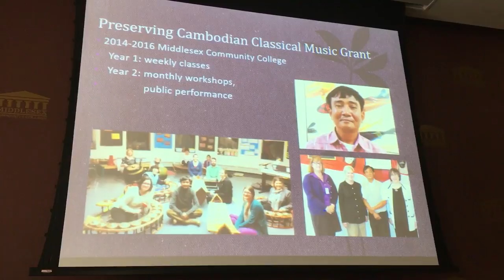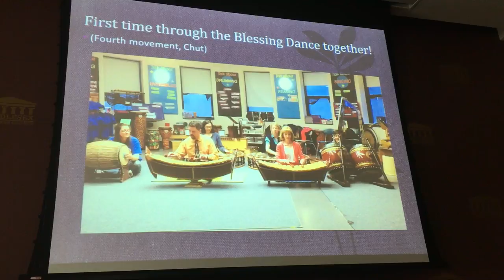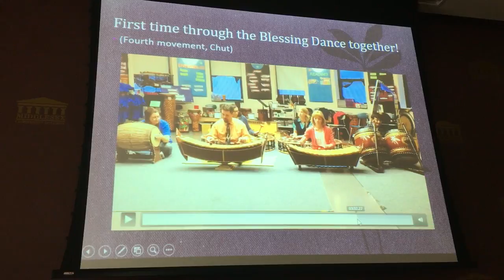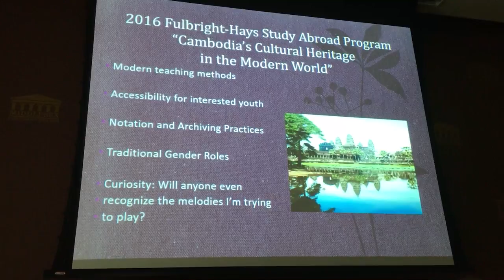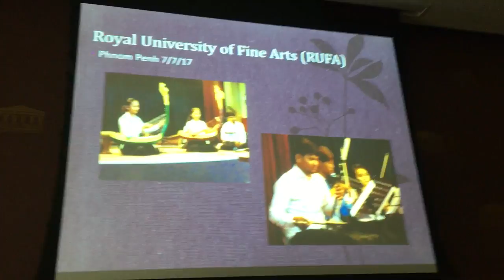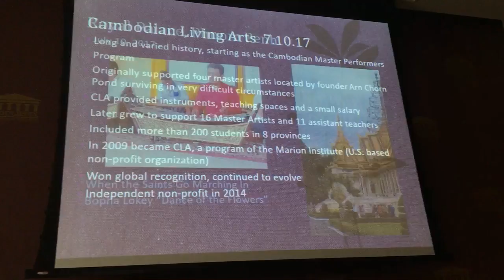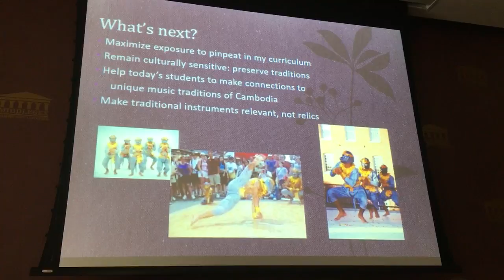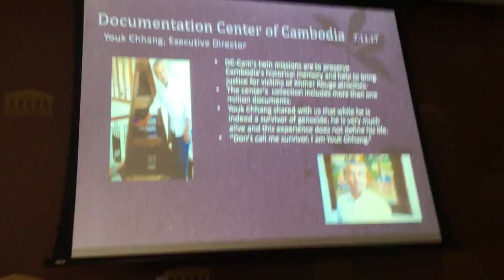Rita McLaughin Fulbright May 2017 part 0